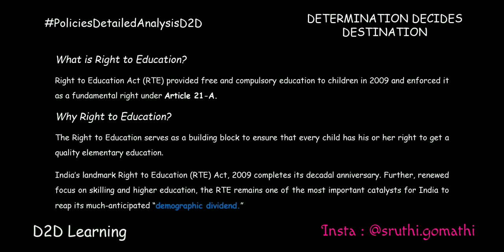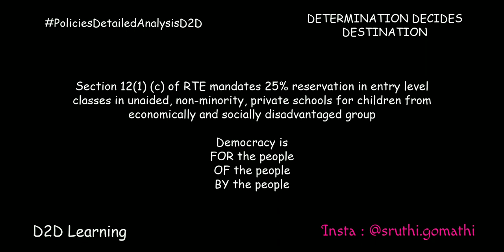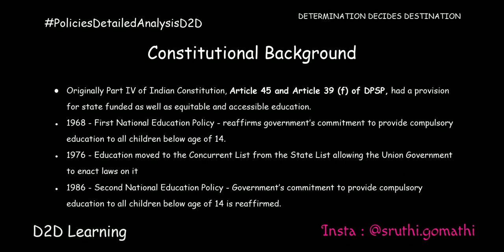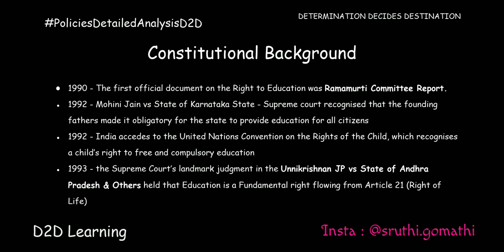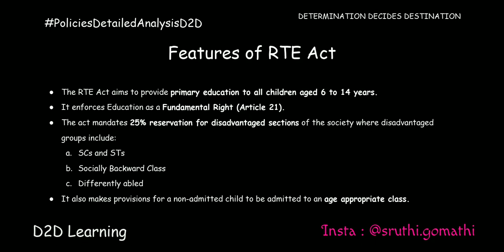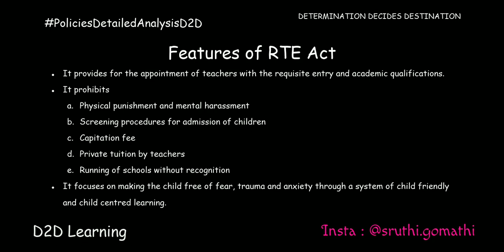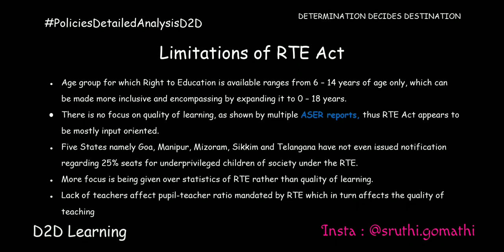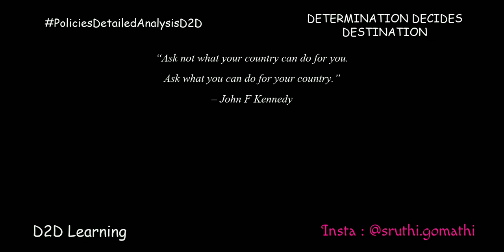10 years of RTE Act - Right to Education Act - Background - Features - Limitations - Tamil | D2D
கல்வி உரிமைச்சட்டம் (Right to Education Act) இந்திய அரசாங்கத்தின் சட்டமாகும். கல்வியை

 அடிப்படை உரிமையாக உருவாக்கிய இச்சட்டம் ஏழை எளிய மற்றும் பிற்படுத்தப்பட்ட

 பிரிவைச்சேர்ந்த குழந்தைகளுக்கு 25% இடஒதுக்கீட்டில் தனியார் பள்ளிகளில் இலவச கல்வியை பெற உதவுகிறது.

• இச்சட்டம் மூலம் 3-4 வயதுடைய குழந்தையை LKG வகுப்பில் சேர்க்கலாம் .
• நன்கொடை மற்றும் பயிற்சிக்கட்டணம்  கிடையாது.
• உங்கள் வீட்டிலிருந்து 1கிமீ தொலைவிற்குள் உள்ள பள்ளிகளில் சேர்க்கை பெறமுடியும் .
• 8 ஆம் வகுப்புவரை இலவசக்கல்வி பெறமுடியும் .